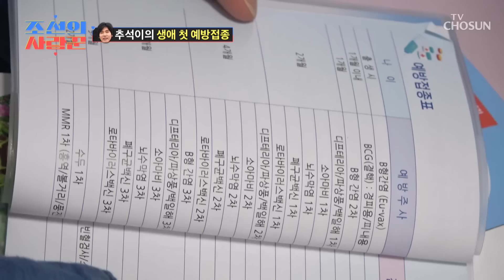아빠가 더 긴장하는😣 추석이의 생애 첫 예방접종💉 TV CHOSUN 240129 방송 | [ 조선의 사랑꾼］ 28회 | TV조선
처음으로 주사 맞은 추석이 앞으로도 맞아야 할 예방 주사가 한가득

[조선의 사랑꾼 — 28회]